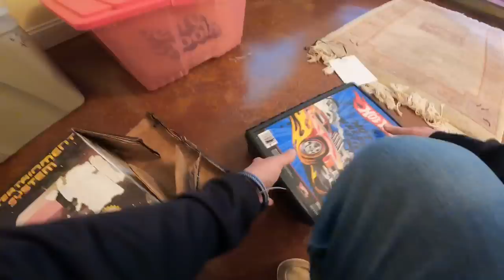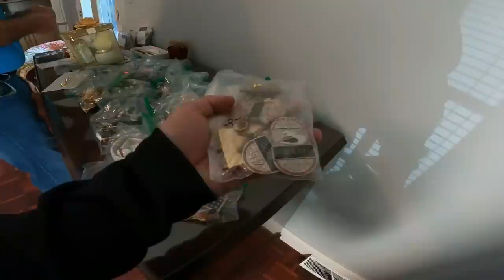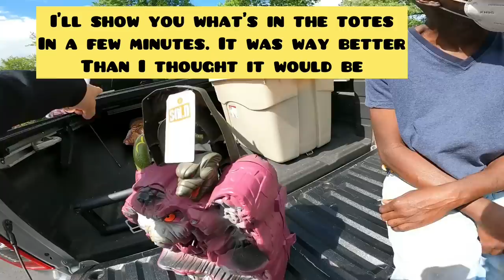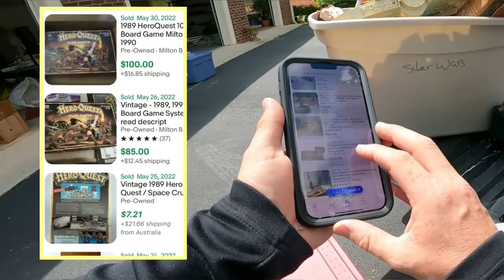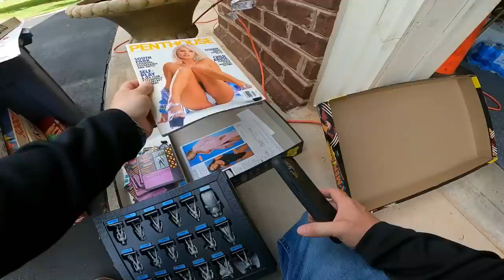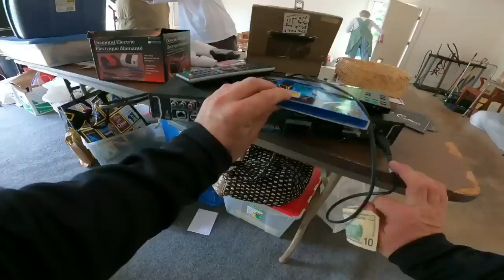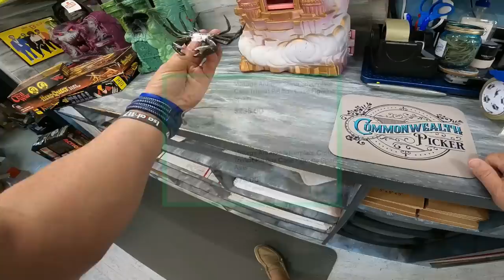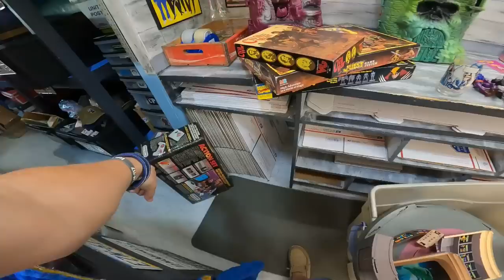HIDDEN IN THE BASEMENT FOR DECADES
Reseller Genie Bookeeping Software
Garage Sale Nation Facebook Group
Appraiseitnow
36 rolls of tape
36 rolls of tape
6x6 cardboard cd envelopes
500 6x10 Blue Bubble Padded Envelopes
440 lbs scale from Accuteck
500 4x7 Craft Bubble Mailers
4x4x6 Boxes 200
4X4X4 boxes 100 200
5x5x5 Boxes
8x6x4 Boxes
10x8x6 Boxes
Mark's (Not Your Dad's CPA)
CODE:  COMMONWEALTH (For $50 Discount)
Mark's (Not Your Dad's CPA) Free Guide

-video keywords-
ebay bolo
ebay seller
reseller
estate sale
estate sales
reselling
ebay haul
reseller finds
flip garage sale finds
reseller vlog
treasure hunting
treasure hunt
american pickers
resell video
ebay video
picking
private pick
vintage garage sale
vintage 80's
vintage 90's
garage sale
yard sale
garage sales
yard sales
garage sale ride along
commonwealth picker
treasure hunting
reseller community